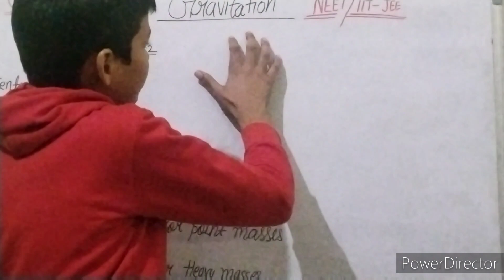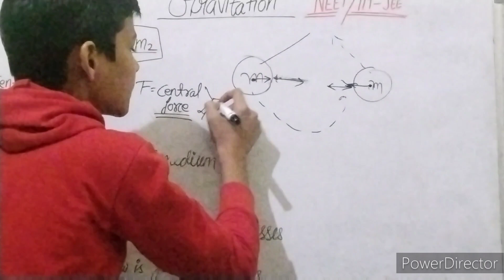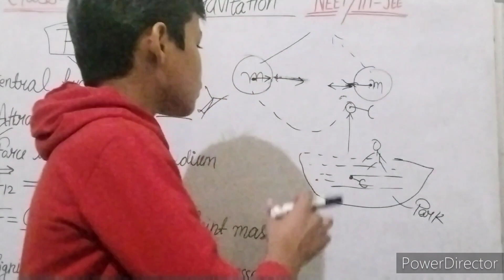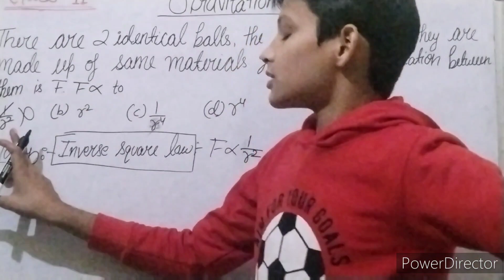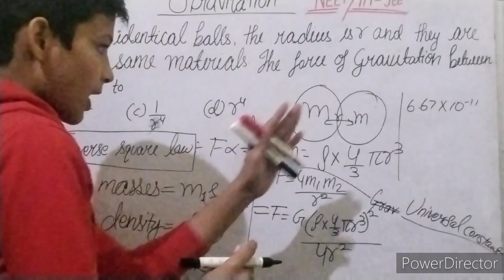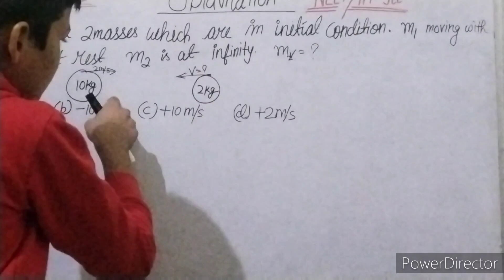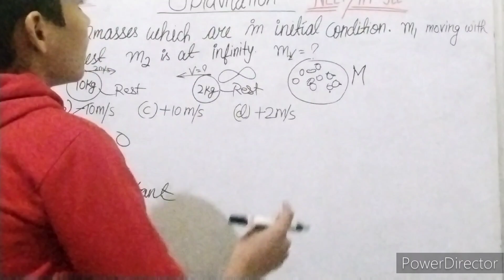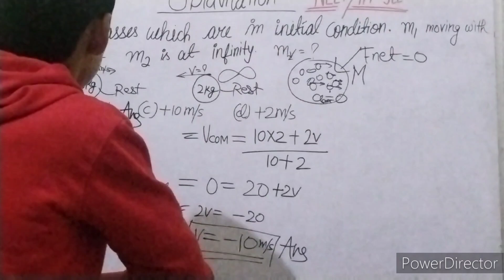Gravitation || Class 11 IIT-JEE NEET || Introduction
Gravitation